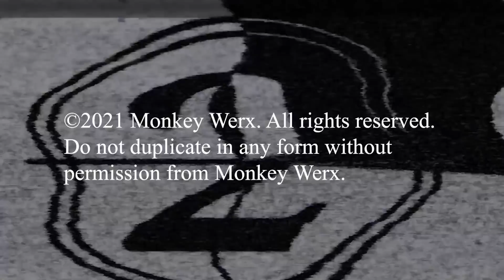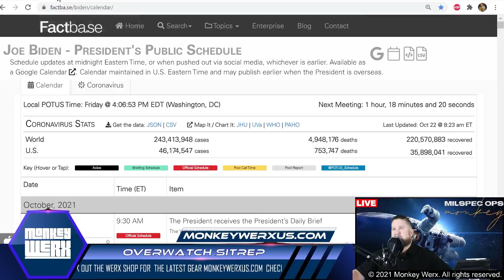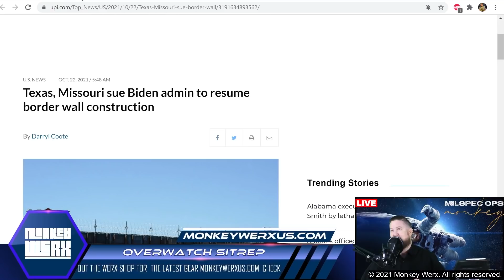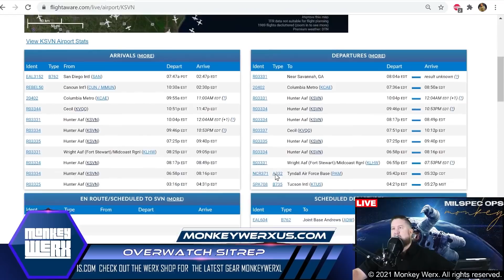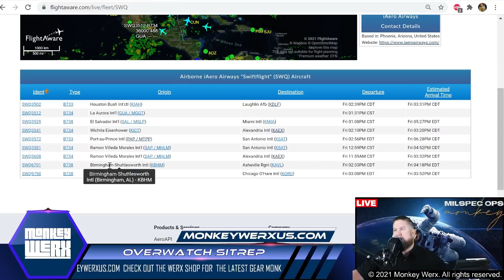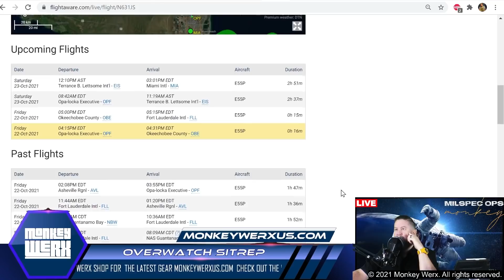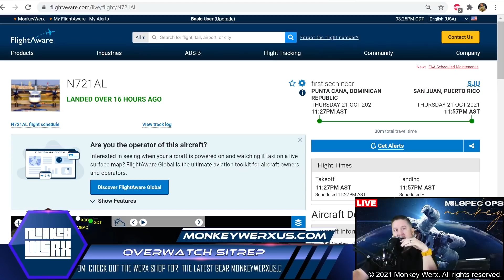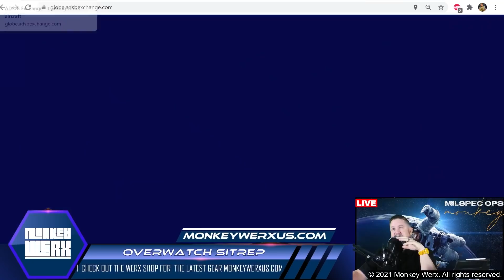What are they hiding from us?